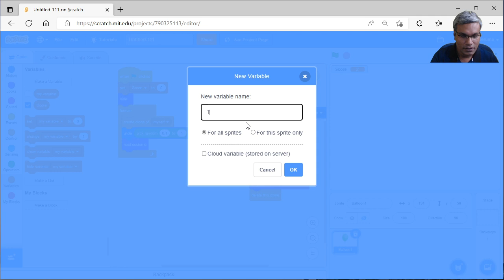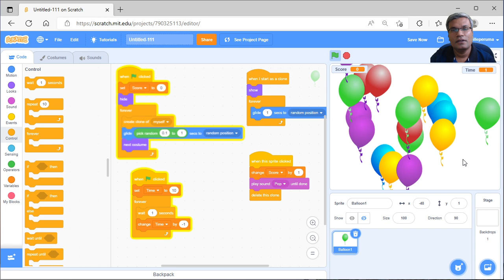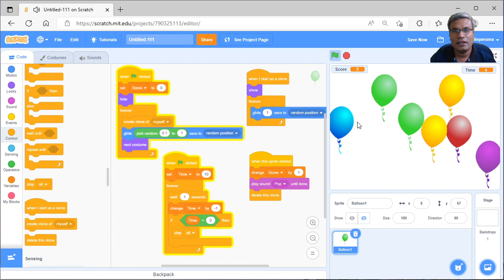Lesson 16: (16 වන පාඩම), බැලුම් ක්‍රීඩාවට Time Limit එකක් දමමු.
අද පාඩමෙන්:
Scratch  program  එකක කාලය මනින්නේ කොහොමද ? නියමිත කාලයකට පසු ක්‍රියාවක් ආරම්භ කරන්නේ කොහමද ? (Time triggered event)
Scratch  program එකක් program  එක ඇතුළෙන්ම නවත්තන්නේ කොහොමද ?